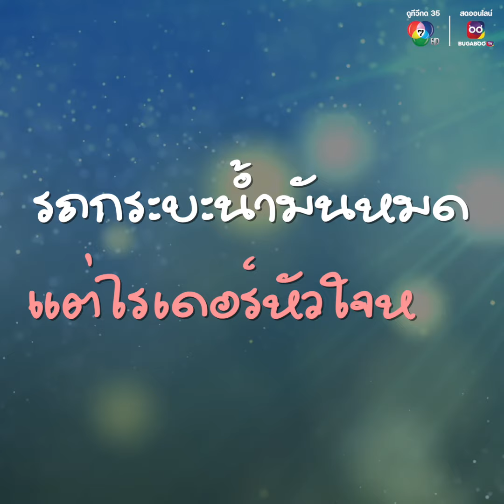ชื่นชมไรเดอร์หัวใจหล่อ มีน้ำใจให้เพื่อนร่วมทาง ช่วยเข็นรถกระบะน้ำมันหมด | ชื่นชมช่วยแชร์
“ช่วยได้ผมพร้อมช่วยเสมอ” ชื่นชมช่วยแชร์ เพื่อนร่วมทางที่แสนดี ไรเดอร์ หัวใจหล่อ มีน้ำใจ เสียสละเวลาทั้งที่ตัวเองมีงาน ช่วยรถกระบะ น้ำมันหมด กลางสะพาน รามคำแหง ช่วยเข็น ช่วยดัน ขี่รถ จยย. ช่วยยันลงสะพาน